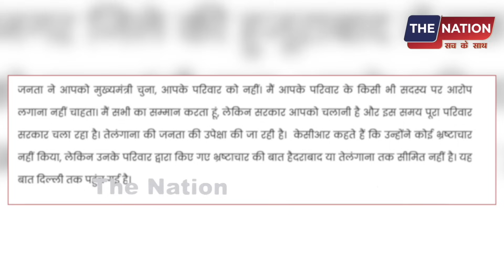राजनाथ का भारी विरोध ! सभा में खाली कुर्सियां !